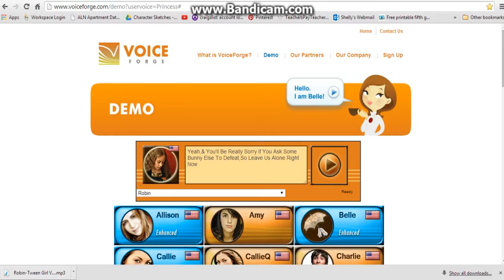Robin/Tween Girl Voice 2